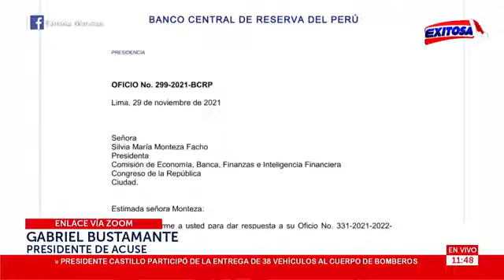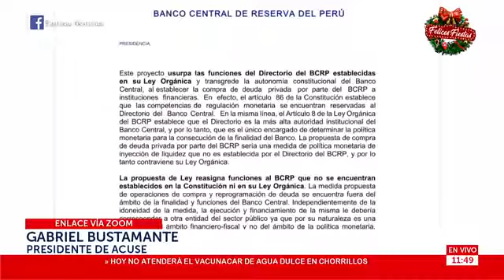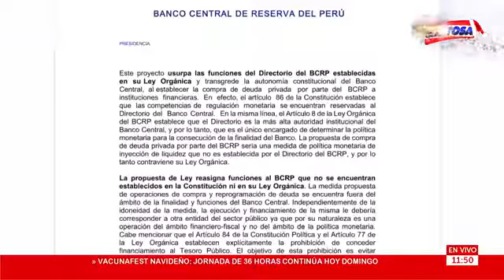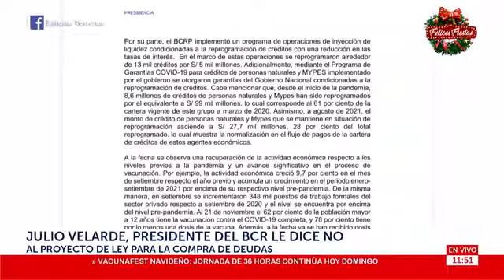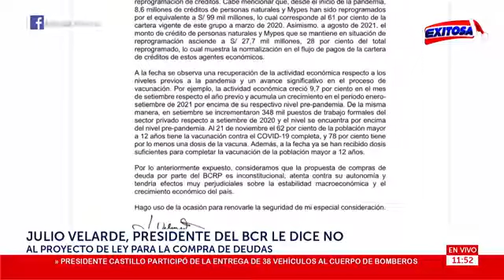Congreso aprobará pago de Fovani según Presidente de Comisión de Economía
GabrielBustamante en RadioExitosa Programa En Defensa de la Verdad con Cecilia García, 05/12/21